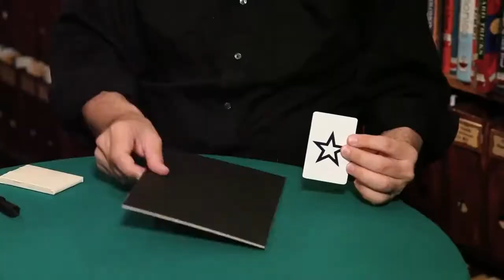Max Maven-In Case of ESP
Enjoy this performance and learn how something simple can become fantastic